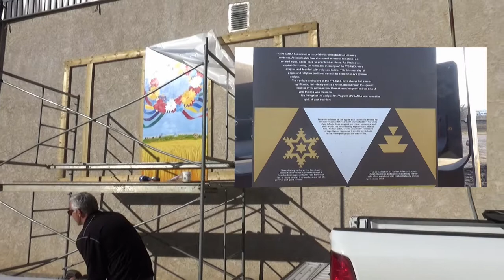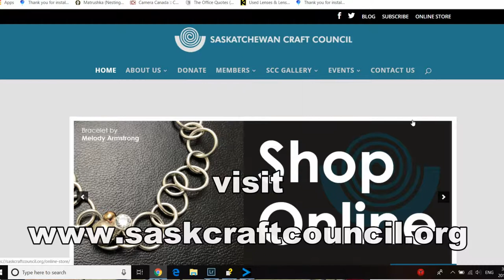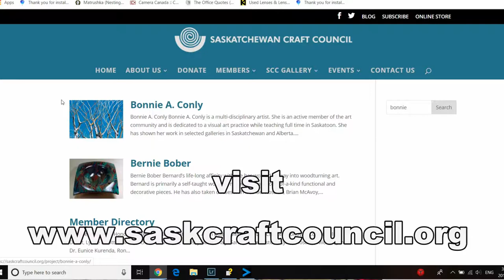New Ukrainian Mural in Vegreville, Alberta, Canada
Saskatchewan artist BONNIE CONLY was in Vegreville to install her mural on the side of the SYNERGY CHARTERED ACCOUNTANTS building, just along hwy 16A, or 50 avenue.  She was nice enough to talk with me and tell me a bit about her family heritage and what inspired this new artwork.